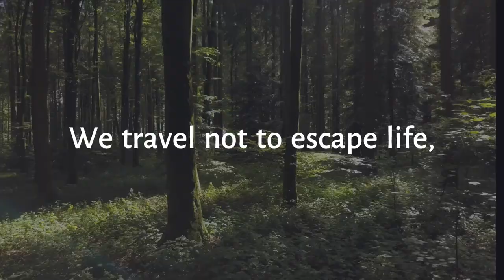Welcome to Outdoors4Adventure , making adventures and sharing with you.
Welcome to Outdoors4Adventure, where we share outdoor adventures, product reviews, and camping trips. We travel to cool destinations while enjoying the journey in our Jeep Trailhawks.  Join us as we explore the great outdoors!
Welcome to Outdoors4Adventure